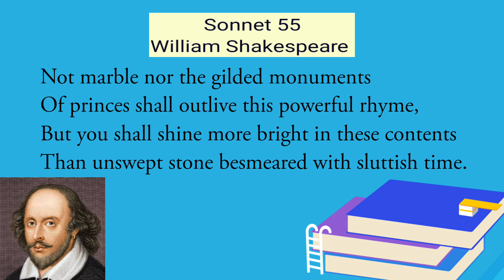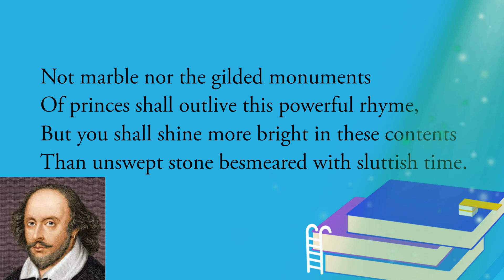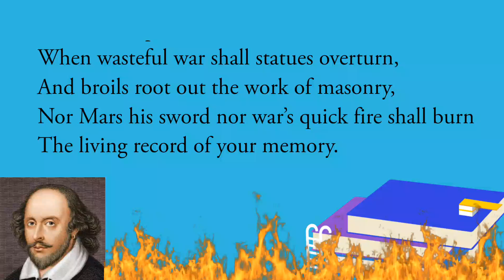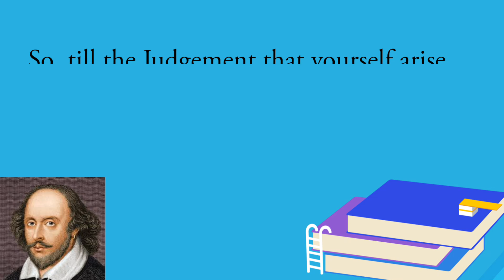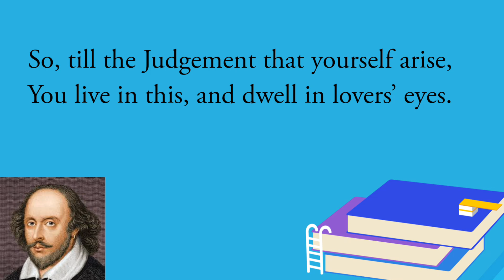Sonnet 55 Not Marble nor the Gilded Monuments Kannada Summary William Shakespeare